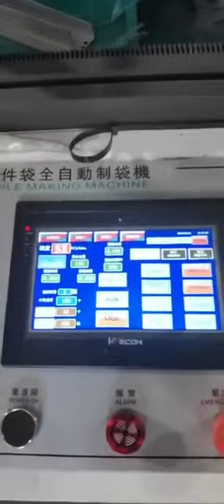plastic file folder bag making machine, pp envelop bag, 209 bag,heat sealing device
full automatic ,plastic file folder bag making machine, pp envelop bag, 209 bag,heat sealing device